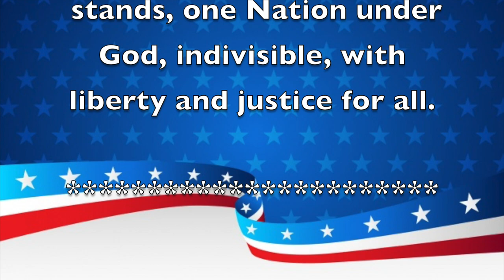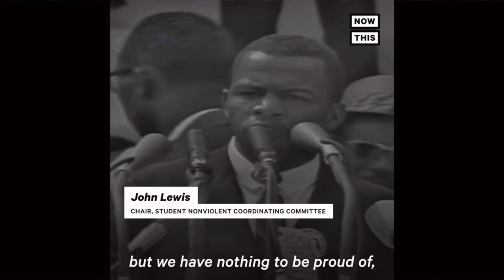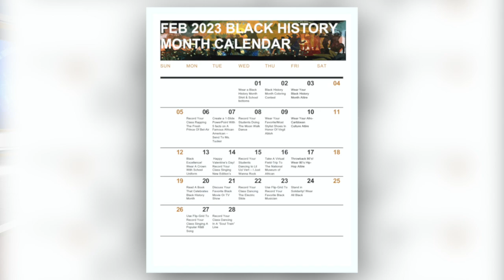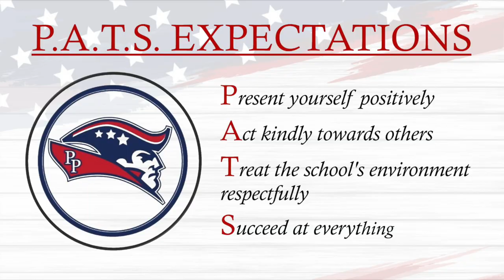Morning Announcements February 7th, 2023